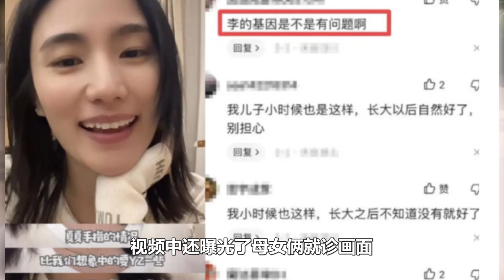又先天病？李亞鵬1歲女兒患病嚴重，就診畫面曝光，李亞鵬基因有問題？李嫣「兔唇」不能全怪王菲，李亞鵬